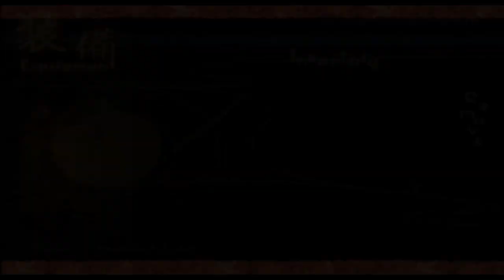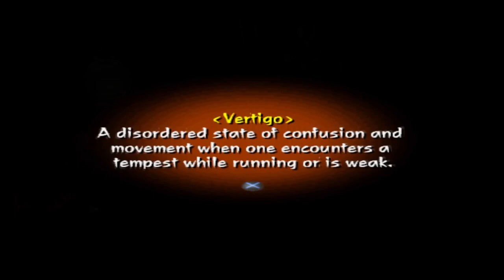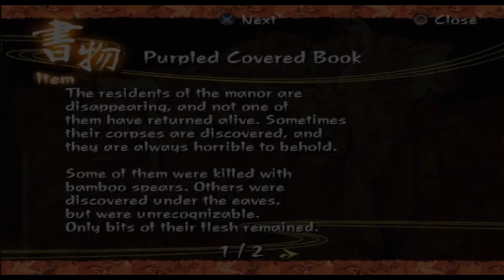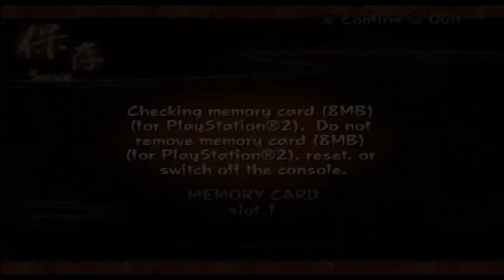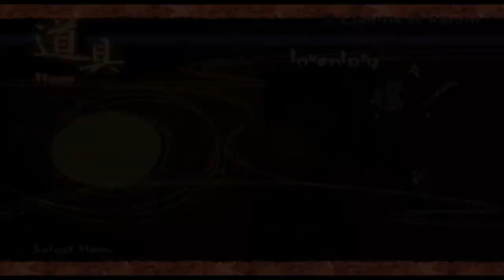Utsuki looking for her sister//Kuon- Yin Phase -Part 1 [No commentary] -Reupload-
Utsuki and her sister Kureha went to Lord Fujiwara manor in search of their father  Doman, who was called by lord Fujiwara to investigate about strange events happening in the manor.Right after their arrival, the sisters got separated, and Utsuki began to looking for clues about her sister disappearance